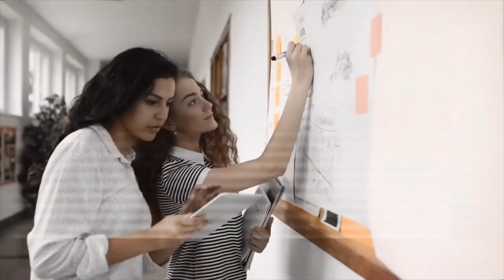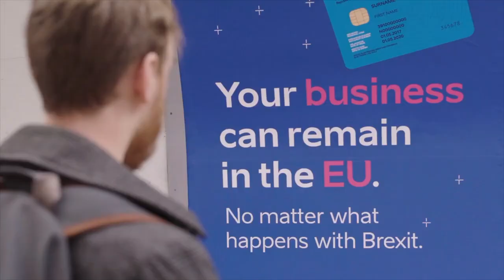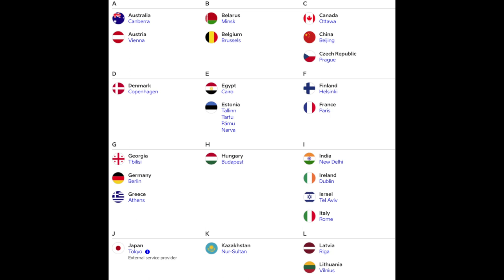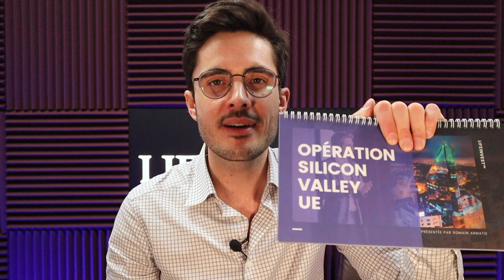Pourquoi et COMMENT obtenir la E-RÉSIDENCE estonienne ?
Quel est le profil adapté pour détenir cette carte d’e-résident :

💻Entrepreneurs hors UE qui a besoin d'avoir l'accès à l’environnement européen des affaires et aux services bancaires internationaux en euro.

💻 Entrepreneurs en Europe ou hors UE, qui ne peuvent pas accéder à PayPal.

💻Entrepreneur de l’UE qui souhaite réduire leurs impôts et profiter d’une gestion simplifiée, entièrement en ligne.

Les avantages de la e-residence sont essentiellement économiques et administratifs :

🌐Porte d'entrée sur le marché européen.

🌐Accès à de nombreux services numériques.

🌐Création d’une entreprise en ligne et sa gestion depuis l’étranger.

🌐Carte d’identité numérique permet la signature numérique sécurisée.

🌐Moyens de paiements numériques internationaux et aux services en ligne des banques estoniennes.

Les limites de la carte d’e-resident :

❌Votre foyer fiscal ne change pas, ce n’est pas une résidence physique.

⚠️ Un Français résidant en France paiera son impôt sur le revenu en France, même s'il a la carte de e-résident en Estonie.

⚠️ L’impôt sur les sociétés est réglé là où est réalisé son chiffre d'affaires
Et de là où le management est effectué.

❌La e-residence n'octroie pas la citoyenneté estonienne, ni la résidence fiscale ni le droit de rentrer en Estonie ou la communauté européenne.

❌La carte d’e-resident n'est pas un document de voyage.

2⃣ Pour valider son statut d’e-resident, il faut venir chercher sa carte en personne et laisser ses empreintes digitales.

3⃣ Pour créer une entreprise, il est nécessaire d'avoir une adresse postale et une personne de contact. Cette démarche peut se faire à distance.
Attention à bien respecter la rédaction des statuts, choisir le bon objet et le capital social.

4⃣ Ouverture de comptes bancaires en présentiel lors d’un séjour en Estonie, ou à distance avec des services bancaire en ligne.

▬▬▬▬▬▬▬▬▬▬▬AVERTISSEMENT▬▬▬▬▬▬▬▬▬▬▬